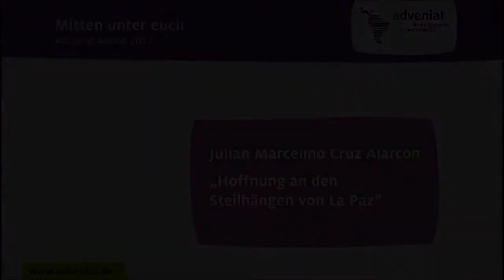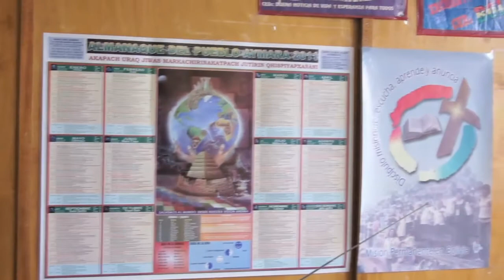Bolivien Marcelo Cruz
Julian Marcelino Cruz Alarcón -- Bolivien
„Laien, die sich selbst als lebendiger Teil der Kirche ansehen, können verändern, können Lichter setzen in einer Zeit tiefer sozialer und politischer Umbrüche", sagt Marcelo Cruz, der die gut 60 Kirchlichen Basisgemeinden der Peripherie von La Paz koordiniert. Es sind vor allem Bauern aus der indigenen Bevölkerung, die hier am Rand der Gesellschaft leben. Sie will er wachrütteln, ihnen Hoffnung auf Veränderung und Mitbestimmung geben. „Denn Christen sind nicht einfach nur Menschen des Gebets und der Gottesdienste, sondern müssen ihr Zeugnis auch außerhalb des Kirchengebäudes ablegen."